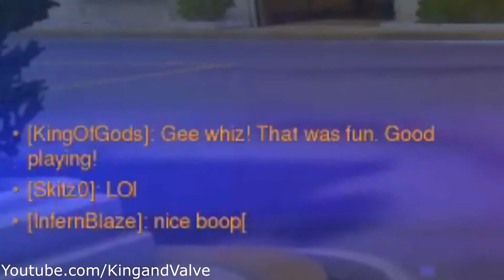*750 DAMAGE FIRE STRIKE* - Overwatch Best Plays & Funny Moments #148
*750 DAMAGE FIRE STRIKE* - Overwatch Best Plays & Funny Moments #148
Overwatch Funny Moments + Overwatch Highlights Montage:

Overwatch Music Sources:
Bad Computer - Paradigm (feat. Karra) [Monstercat Release]
Martin Gauffin – Crossing Manhattan 1 – Eccentric  Quirky

✔ Overwatch Video Credits:
● Published By: Jeremy - Gaming Curios
● Produced By: Jeremy - Gaming Curios
● Edited By: Omar H (CleanCutVids)